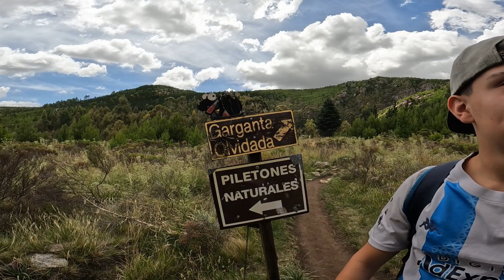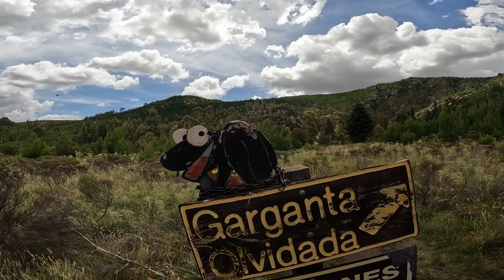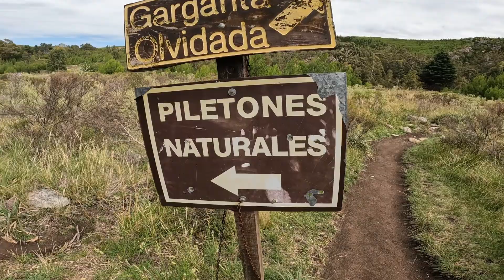VILLA VENTANA 2024